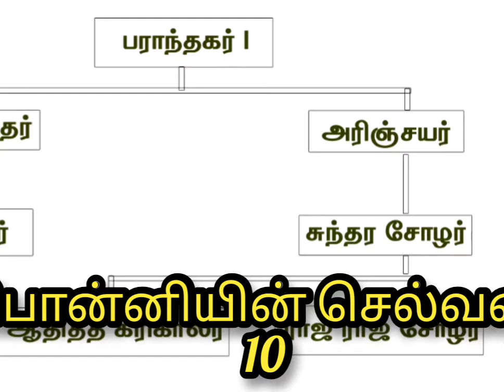ponniyinselvan - 10 , பொன்னியின்செல்வன் - 10